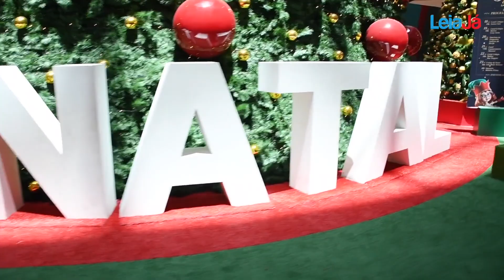Do duende ao Papai Noel, personagens geram renda no Natal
Uma intepretação encantadora revigora o verdadeiro sentimento natalino, mesmo em um ambiente que estimula o consumismo. Sorridente, um duende utiliza expressões marcantes ao recepcionar crianças e adultos que se dividem entre compras e um rápido momento de experiência lúdica que desperta, até mesmo nos mais velhos, memórias do Natal. Davison Wescley Silva de Melo incorpora o personagem, conduz o papel admiravelmente e se envolve em uma atmosfera que não dá espaço à tristeza.

Há dez anos atuando como ator, Davison coleciona inúmeros papeis em espetáculos. Neste fim de ano, porém, ele se dedica a interpretar um duende no espaço natalino do Shopping RioMar, no bairro do Pina, Zona Sul do Recife, garantindo uma renda extra e despertando no público um momento lúdico. Caracterizado, o ator se apresenta devidamente maquiado, entretanto, o que maquiagem nenhuma garante é a permanente feição de felicidade e gentileza, que deve ser a marca de todos os 12 profissionais - que recebem R$ 100 cada por dia - envolvidos na encenação. Nesse sentido, Davison não economiza sorrisos e garante a felicidade natalina dos consumidores do centro de compras.